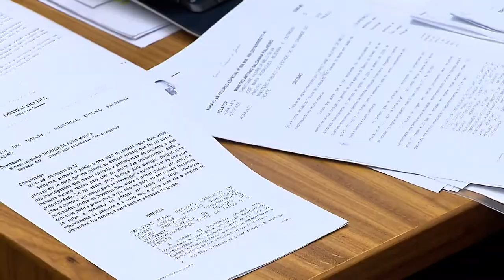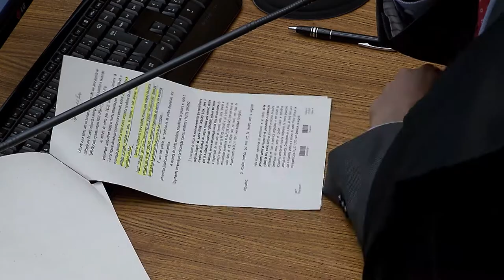Clique STJ - Indenização Por Exposição de Menor (09/10/2017)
Emissora de TV e apresentador são condenados a indenizar adolescente exibido em reportagem durante uma briga. A decisão é do Superior Tribunal de Justiça.